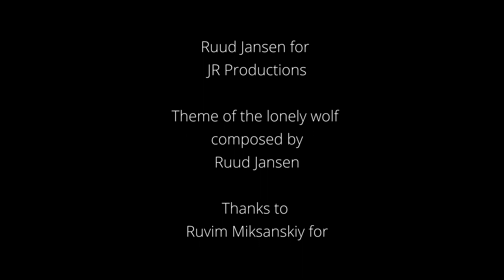Theme of the lonely wolf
I was inspired and wrote this song after seeing some shots of a wolf that was spotted in our country in 2019; for the first time since 1897 the wolf was back in the Netherlands!. There was a huge discussion about the damage the wolf could bring to our farmers which I could understand but after seeing this lone wolf I felt pity for this animal that lived quite on his own, had no pack and was looking for just some small territory to live in... Theme of the lonely wolf.   March 2021